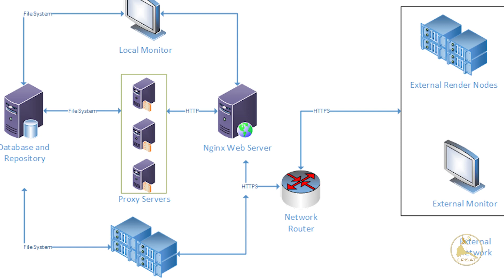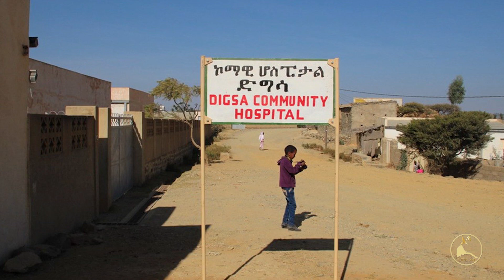ERISAT: ሰሙናዊ ዜና|ኣፍሪቃዊ ሕብረት ኣብ ኲናት ትግራይ ንዝተፈጸመ ገበናት እትምርምር ኣካል ኣቚሙ